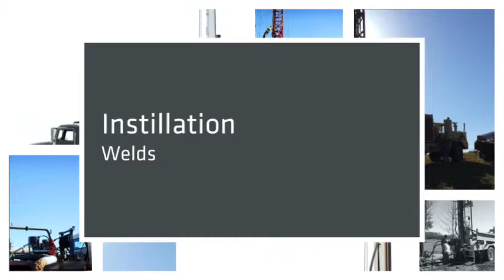Matthiew's Water Weld Drilling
water well drilling, contractor, irrigation weld, installation weld